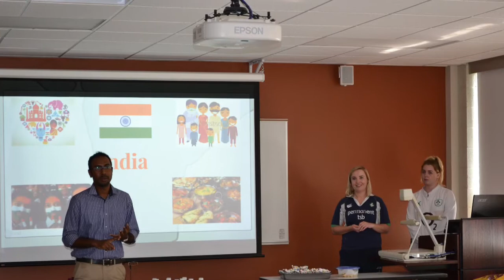2015 GrandparentsU - Day 2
Video recap of day 2 of the 8th Annual GrandparentsU